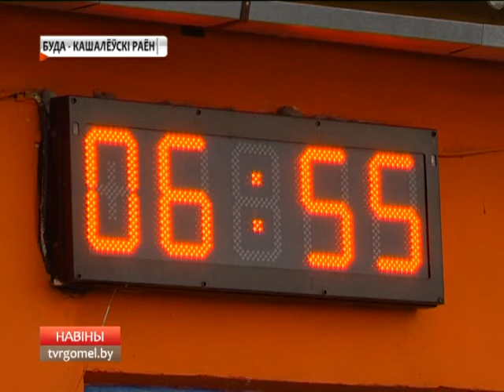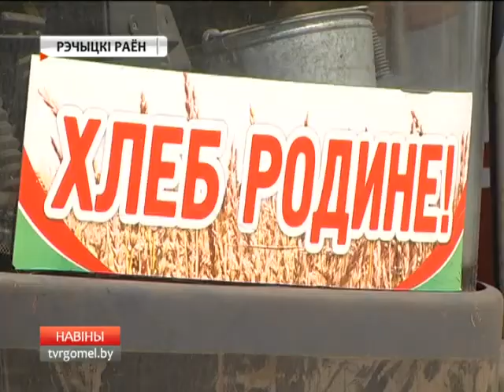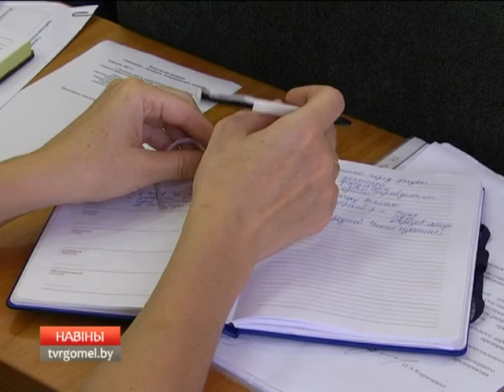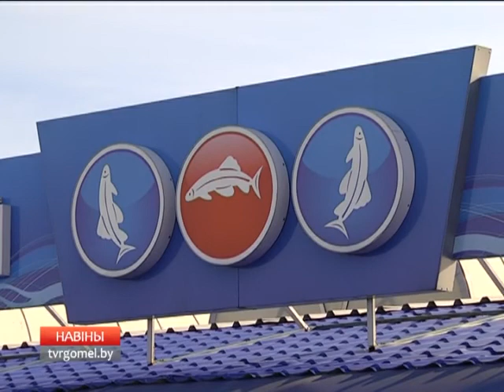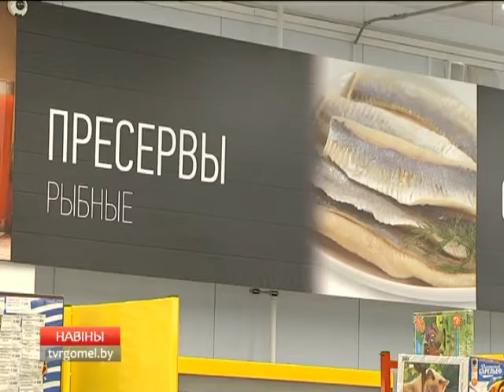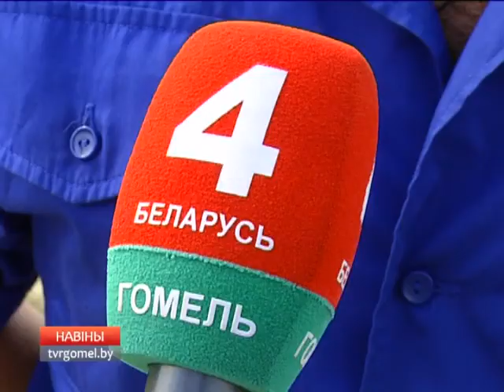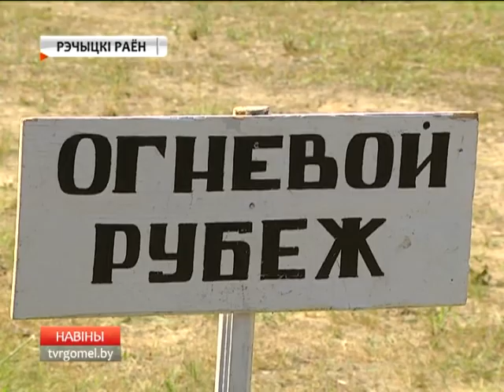04 08 2017 НОВОСТИ